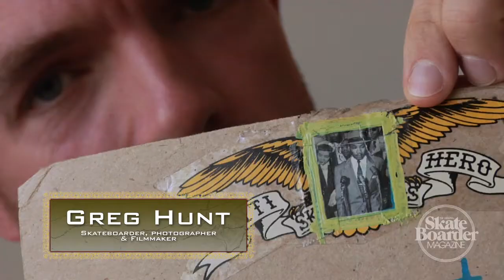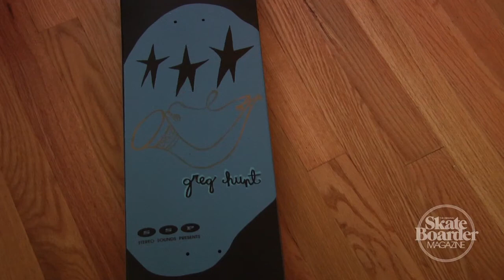Raiders of the Archives: Greg Hunt Part 3 of 5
This edition of Raiders of the Archives features former pro-skater, filmmaker, photographer Greg Hunt digging through some of his board collection and telling a great story that he might not want his mom to hear.